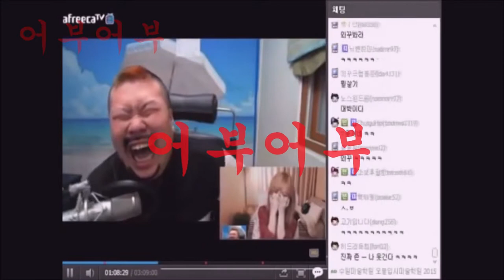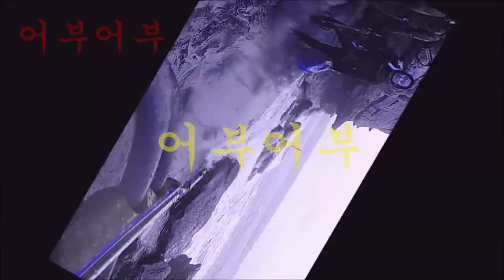"작살질 해서 생선 잡는방법"